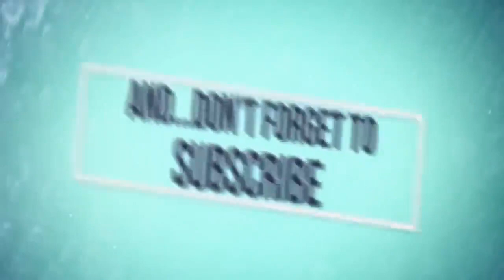Married At First Sight: Nic diagnosed with cancer during filming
VideoImage
MAFS 2019 Episode 33 Recap: Cheaters Exposed2:25
Finally, the deceitful duo of Jess and Dan expose their lies and their love. The fallout is explosive. Will the judges make the right choice? It's the recap to end all recaps!
March 24th 201913 hours ago/display/ - syndicated/Television/
Nic's cancer returned during the filming of MAFS.Source:Instagram
Married At First Sight contestant Nic Jovanovic has revealed that he was diagnosed with testicular cancer for the second time during the filming of the reality show.